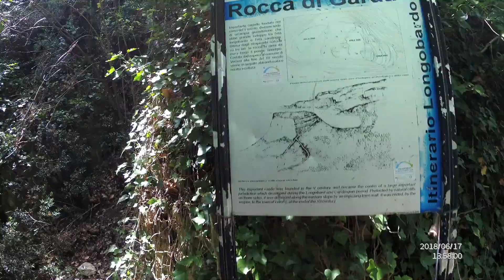LA ROCCA MOUNTAIN GARDA LAKE VERONA ITALY MOST RECOMMENDED BEAUTIFUL PLACE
ITS NICE VIEW MUST WATCH IF YOU VISIT IN VERONA ITALY AND YOU FEEL SOMETHING DIFFERENT.